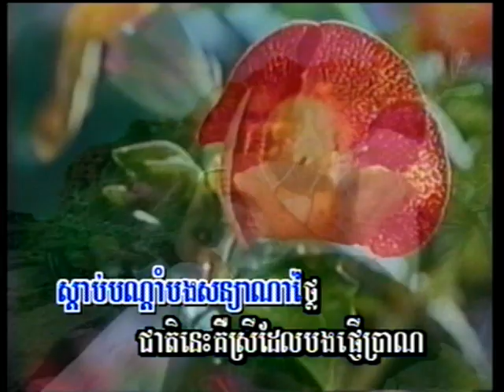Phop Somnang (ចម្រៀងប្រុស-មានចម្រៀង)